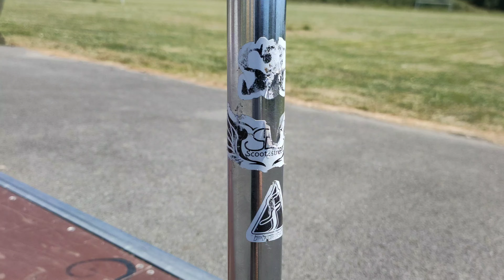Je roule avec mon premier deck